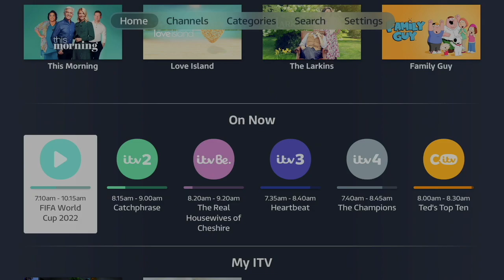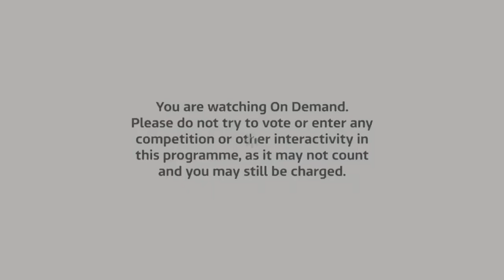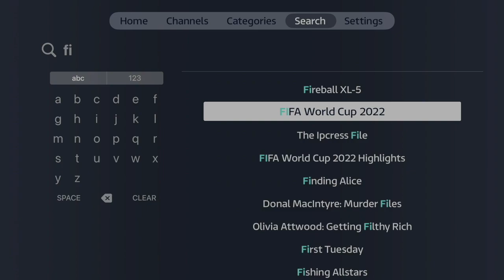2022 FIFA World Cup iTV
A brief look at the 2022 FIFA World Cup coverage from the iTV streaming app.